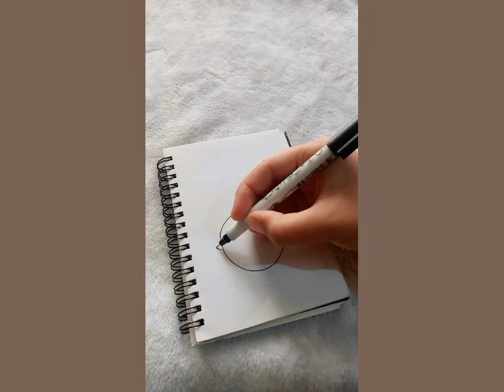Asthetic sketchbook ideas ✨try it when you are bored 🏐🔥art